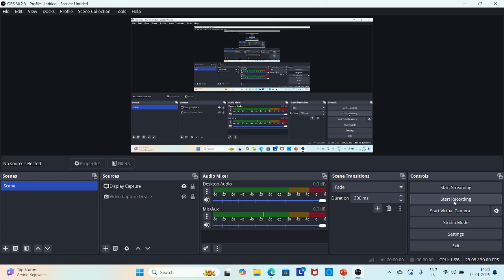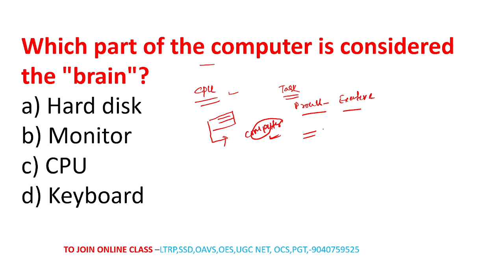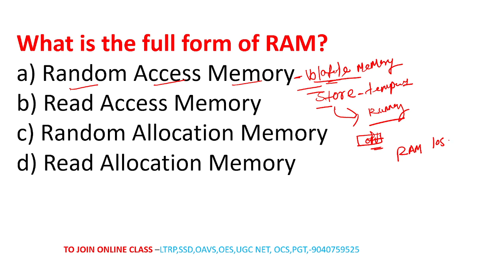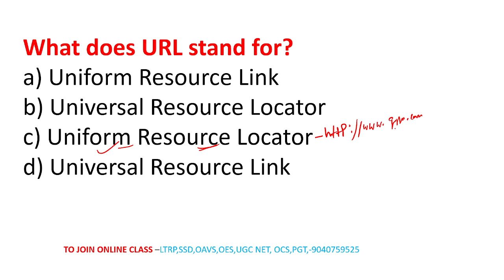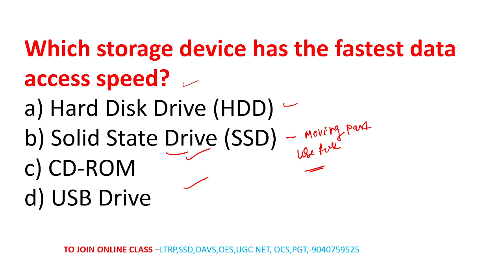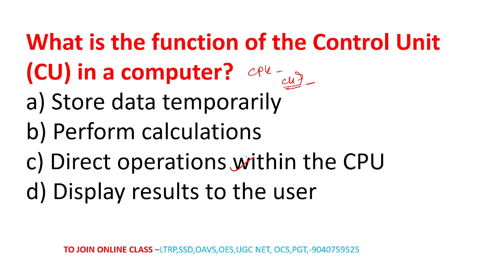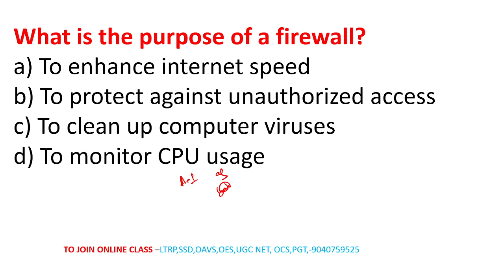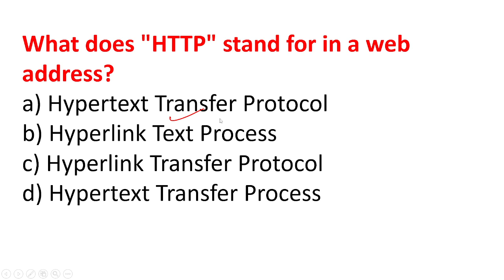Computer Practice Set -1 For Ltrp and SSD \ Sure Short Question\ Based on Previous year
TO JOIN OUR DESIGNED COURSE